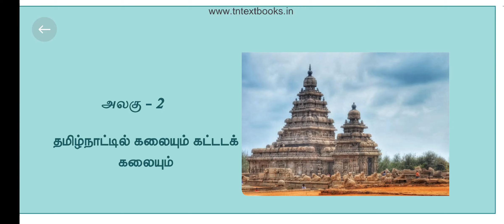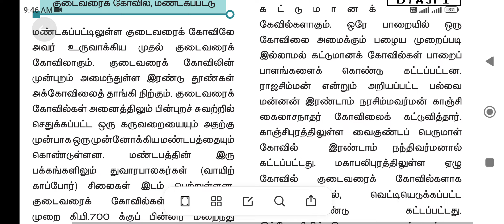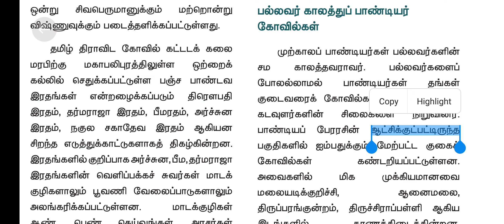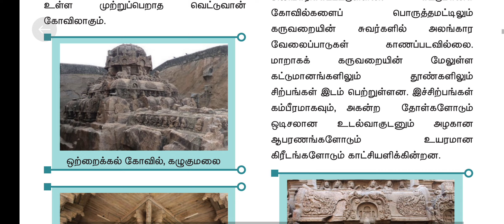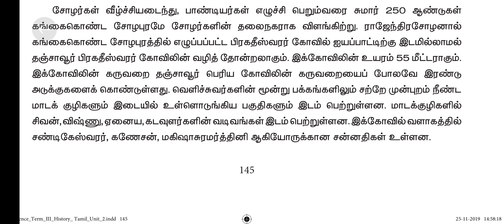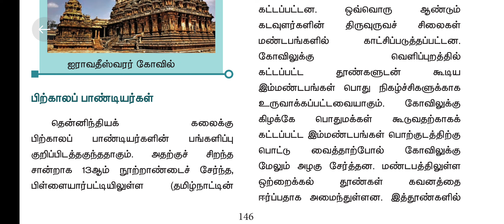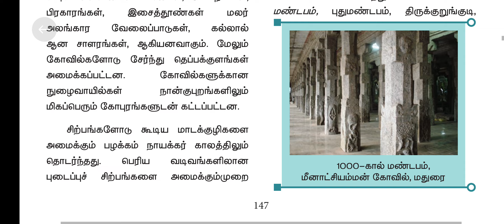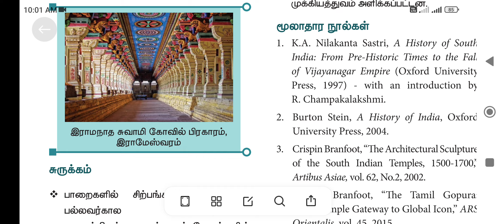7 std s. s தமிழ் நாடு கலையும் கலை கட்டிடக்கலையும்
கோவில்கள், சிற்பங்கள், ஓவியங்கள் மற்றும் கட்டிடக்கலை@tnpsc tet success